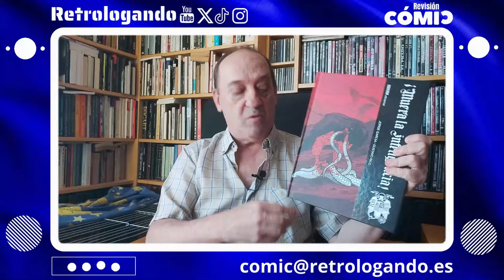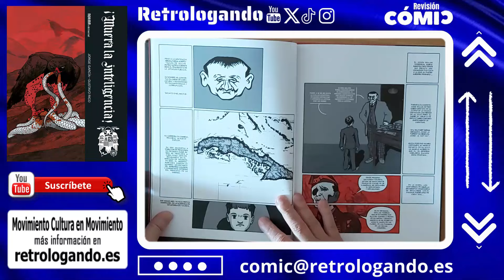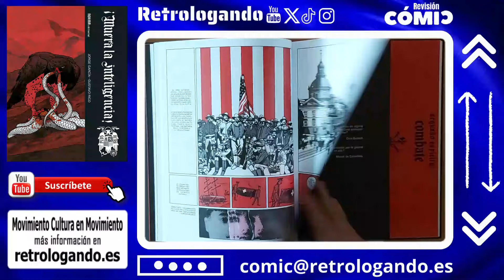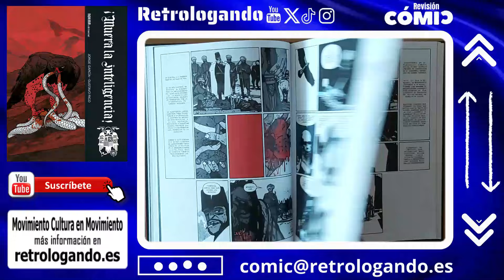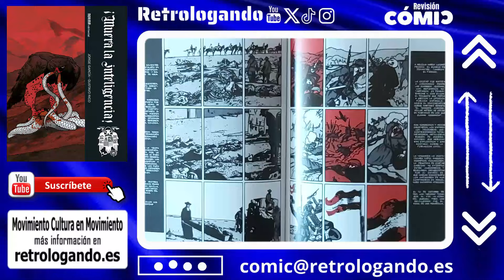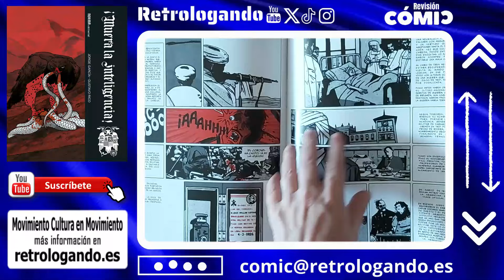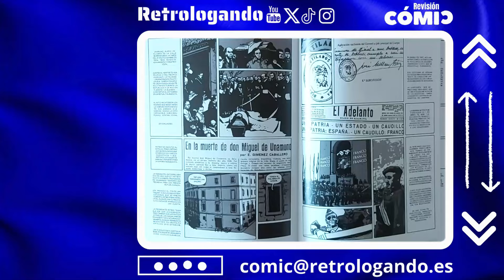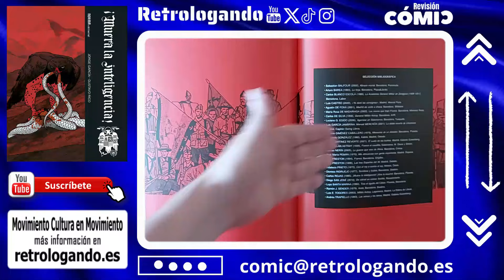MUERA LA INTELIGENCIA ✔️ Biografía en CÓMIC de Millan Astray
Con frialdad forense, el guionista Jorge García y el dibujante Gustavo Rico, creadores de Myrddin y Los dientes de la eternidad, trazan un relato afilado de la figura d José Millan Astray y, por extensión, de la generación de militares que dio el golpe de estado de 1936. La biografía de una de las figuras clave para entender los turbulentos inicios de la España del siglo XX.